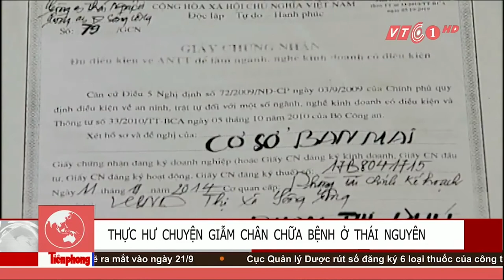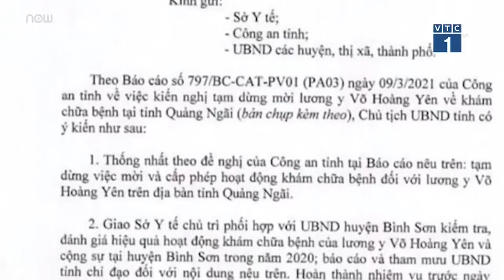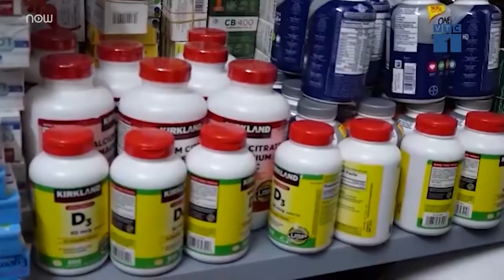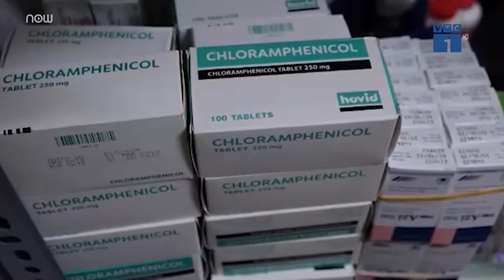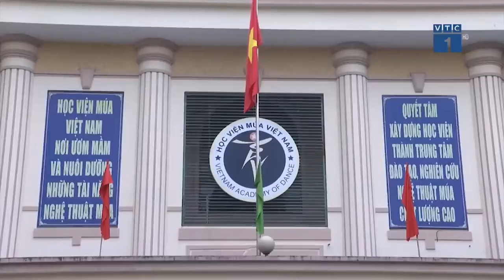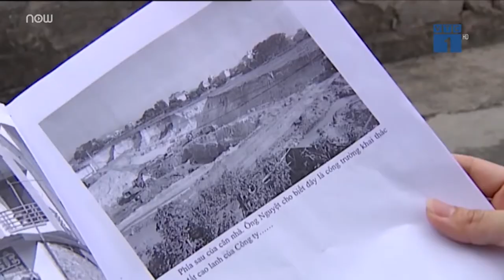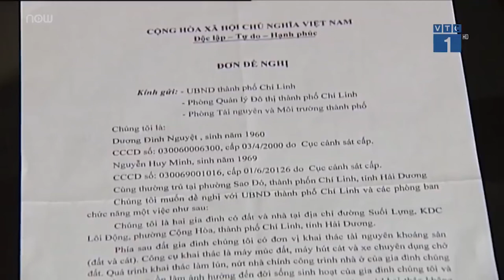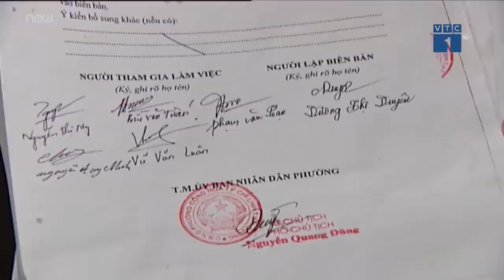Sự thật về cách chữa bệnh kiểu “giẫm đạp” ở Sông Công, Thái Nguyên | VTC1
VTC1 | Tiết lộ sự thật về cái gọi là cách chữa bách bệnh theo kiểu “giẫm đạp” lên người của cô Phú ở Sông Công, Thái Nguyên.